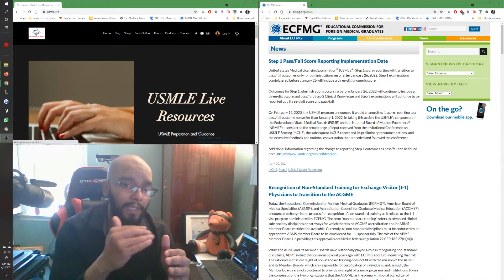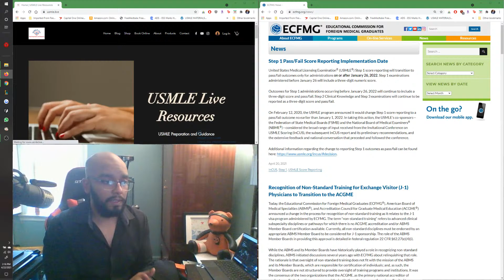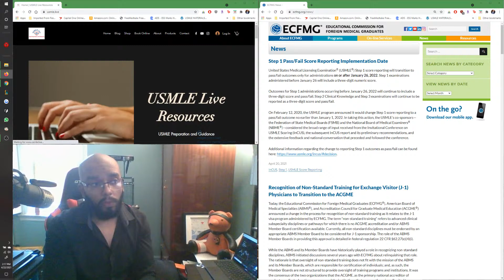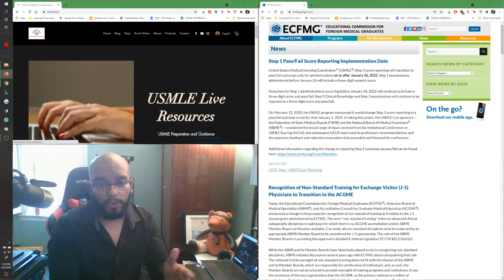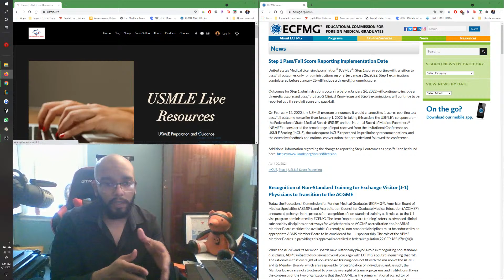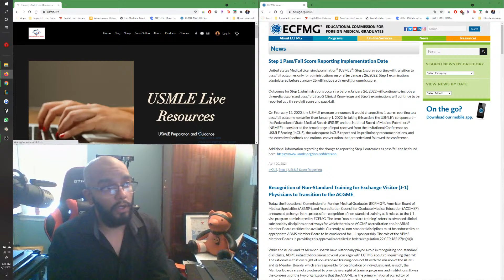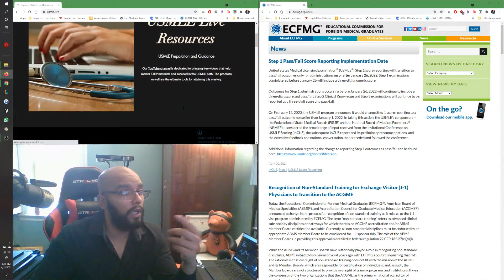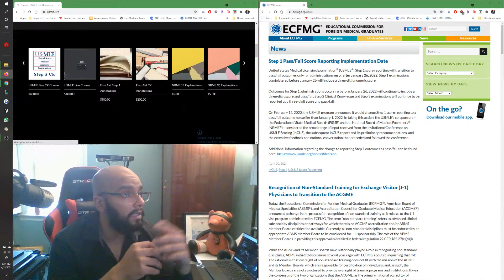🚫 Why NOT to wait for the P/F STEP 1 changes!! 🚫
Many students have been reaching out to ask whether or not to wait for the January 26, 2022 changes of Step 1 becoming P/F. My advice is clear. Dont wait! Ill discuss my points and talk about my courses and resources.